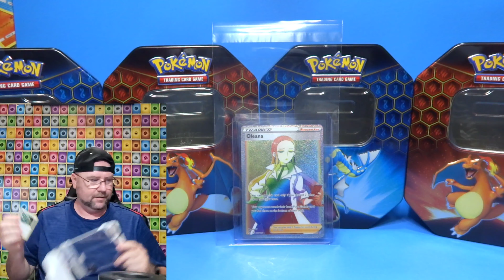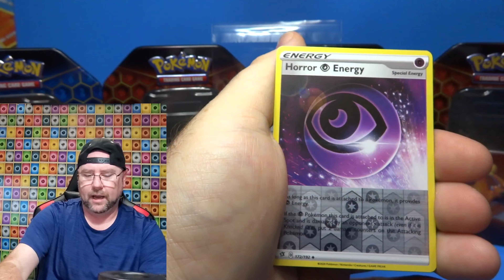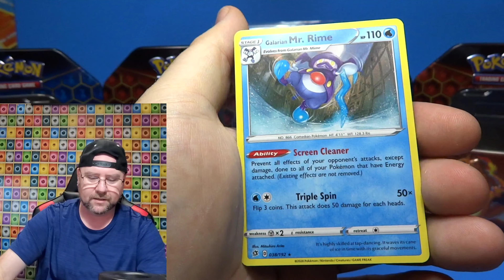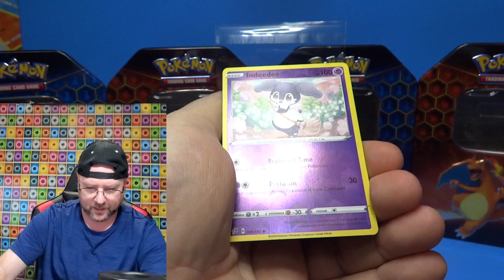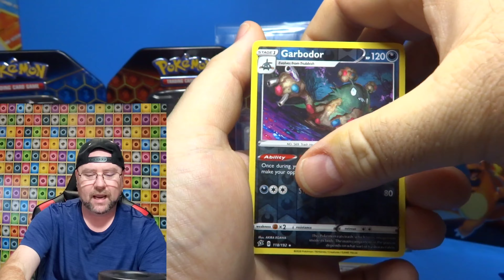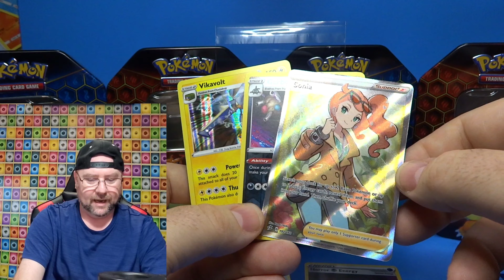Round 2 SUMMER PACK BATTLE SMACKDOWN TOURNAMENT!!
It's the Summer Pack Battle SmackDown Tournament with 3 packs of Rebel Clash each week for 4 weeks. Who will win, Good luck to all.

Intro Produced&Edited by: RandomCardCollectorDC
Intro / Outro Maker by Placeit.net
Video produced by: RandomCardCollectorDC
Video Editing Program: Kinemaster

The RandomCardCollectorDC. You can call me Doug. I would like to say that I am excited to have this channel going. I wanted to start this channel because I love to collect cards of all type, for me it mostly to collect cards, but want others to be part of the fun and excitement of pulling awesome cards and other cool stuff.  This channel will hopefully be a something great as time goes on and I can be someone people can relate to and be a encouragement to someone. If we can help each other we can help the world become a better place to live. So let's have fun on this channel and let's work together to give others enjoyment and excitement through this channel.

This Channel Has Been Marked As Not For Kids. You Must Be 13 Years Old Or Older To Watch This Video Please Have Your Parents Or Guardians permission Before Watching This Channel and participating in any giveaways.